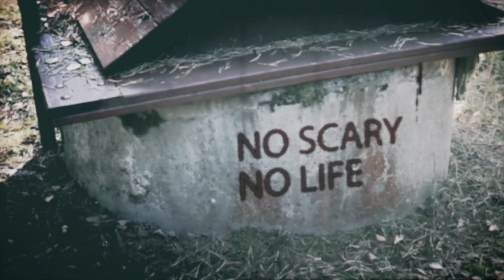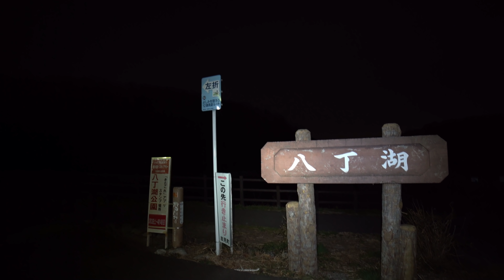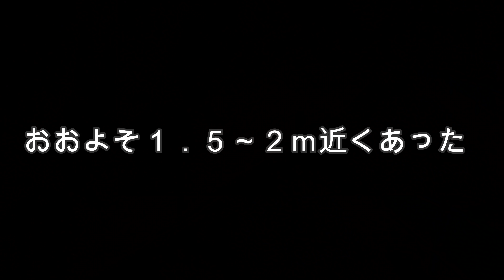心霊スポット お化け探し＆猫探し 前編 その夜の鳥 ３７１夜